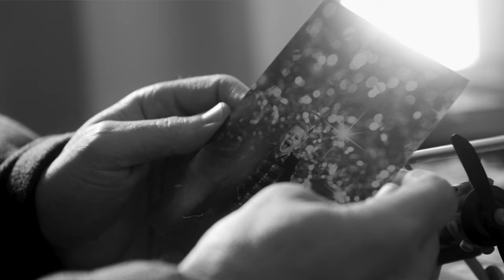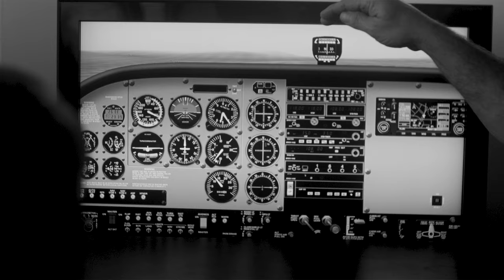Images of Eden - "My Promise" (Official HD Music Video from the album, "Angel Born")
IMAGES OF EDEN- “MY PROMISE” (Official Video)
Video: Directed & Produced by Steve D. Dorssom - Dorssom Entertainment
Director of Photography & Editor - Chris Sheffield

Audio: Music and Lyrics by Gordon Tittsworth
Mixed & Mastered by Bill Metoyer (Skull Seven Studios in Hollywood, CA)
Produced by Gordon Tittsworth & Steve D. Dorssom

MANAGEMENT/ BOOKING:
Dorssom Entertainment

BAND: Gordon Tittsworth (Vocals / Rhythm Guitar), Steve Dorssom (Drums & Percussion), L. Dean Harris (Piano & Keyboards), Eric Mulvaine (Bass & Backing Vocals), Victor Morell (Lead Guitar & Backing Vocals), Michael Wolff (Tour Production/ Stage Manager, Additional Acoustic Guitar)
PRODUCTION CREW: Christopher Sheffield (Director of Photography & Editor), Stephanie Sheffield (Production Assistant), Ed Russell (behind the scenes photographer), Michael Wolff (Production Assistant).  Also, thanks to Brian Whitcell for his studio engineering contributions!

Very special thanks for Rick Rademaker and his crew at Arizona Flight Training Center.  We could not have done this without you!

ACTORS:
Michael J Hanelin- Father
Mason Hill- Son
Rick Rademaker- Flight School Instructor
LYRICS:
I heard you, now here I am

I can see you smile
But your mask, it covers the pain inside
I can hear you laugh
Beneath the buried tears that you hide

“Say hello
Say hello for me

Will I ever see you again?
Because you left without saying goodbye
Now I feel so lost inside without you
A part of me has died

Hello?”
‘Hello, it’s been too long
I am more alive than I have ever been.’
“But I still miss you more than you could know

Say hello…
Say hello…

If I had never known you
I would mourn you for a lifetime

“Hello?”
“Hello?”
‘Hello, it’s never the end
Now I will wait to meet again’
“Hello?”
‘Hello…
Don’t you grieve
But celebrate the time you had with me…’

This is my promise to you
This is my promise to all of you
“Hello, hello…”